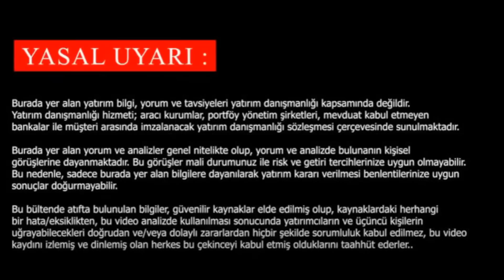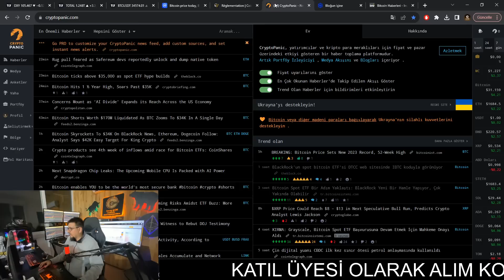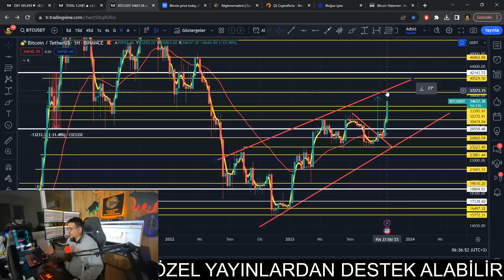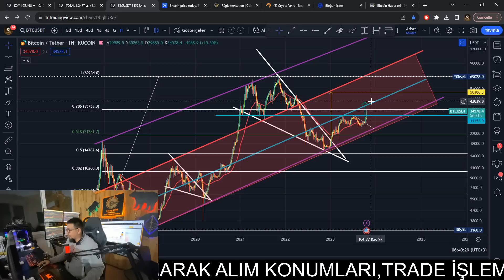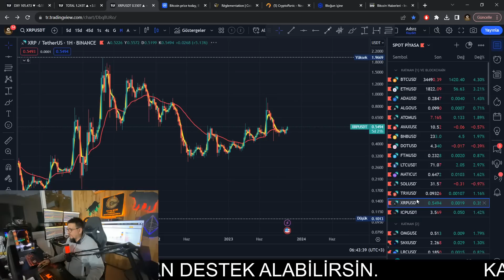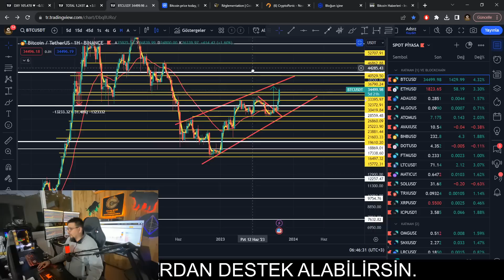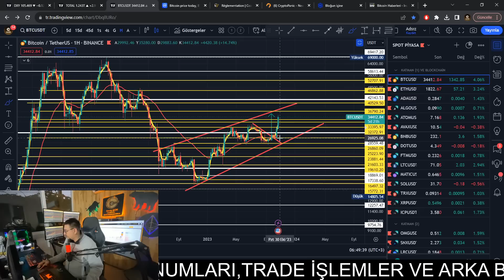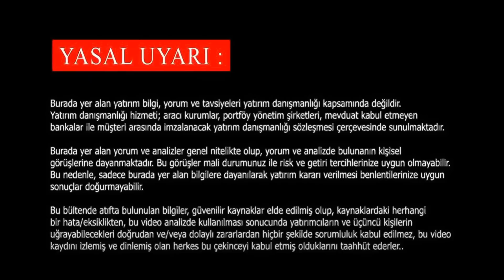🚀BİTCOİN'DE NELER OLUYOR?🔥ALTCOİNLER NEDEN YÜKSELMİYOR?🤔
Ayrıcalıklardan yararlanmak için bu kanala katılın:

🔴7/24 CANLI 7/24 KRİPTO
🚀 KATIL BUTONU KATIL. :

💯 Özel Ayrıcalıklara Sahip Olup Savaş ÇÜM Ailesine Katıl ❗️❗️